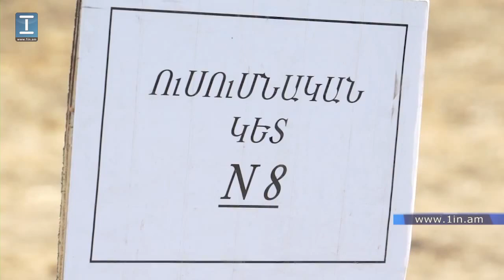Армянский СпецНаз/Armenian Army Special Forces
День Разведчика в Армении
Ceremony dedicated to secret-service agents' day and Armenian armed forces intelligence subdivisions formation anniversary